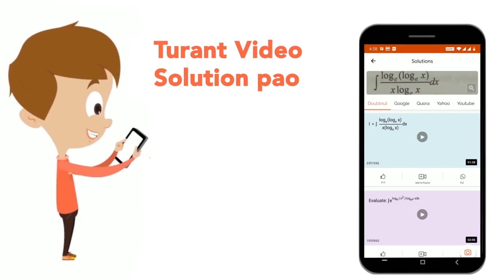सुनीता अपनी स्कूटी पर उत्तर दिशा की ओर है। तब बाएं मुड़ी और फिर अपने बाएं 4 किमी स्कूटी चलाई । उस...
सुनीता अपनी स्कूटी पर उत्तर दिशा की ओर है। तब बाएं मुड़ी और फिर अपने बाएं 4 किमी स्कूटी चलाई । उसने स्वयं को अपने प्रारंभिक स्थल से 2 किमी पश्चिम में पाया। उसने प्रारम्भ में उत्तर दिशा में कितनी दूरी तक स्कूटी चलाई ?
Class: 14
Subject: REASONING
Chapter: दिशा और दुरी
Board:GOVT

👉 Have Any Query? Ask Us.